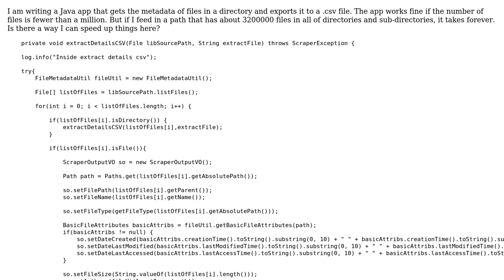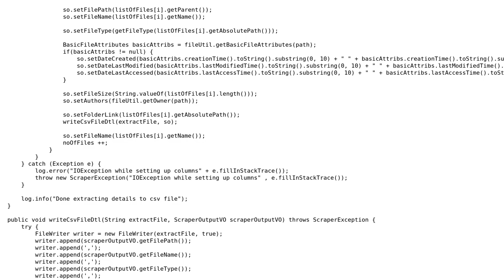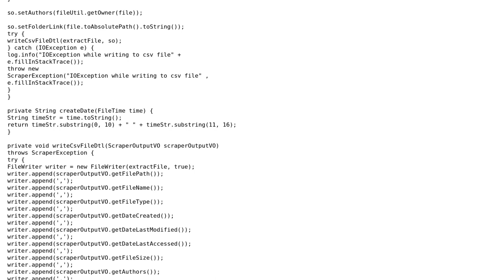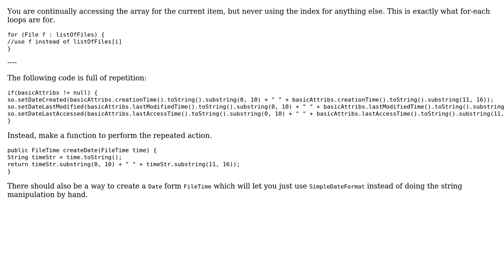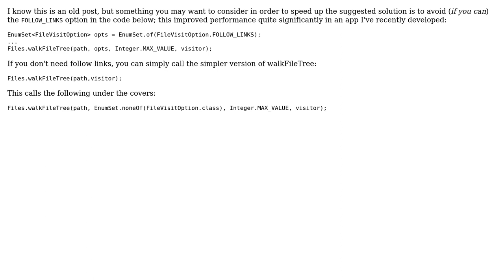Code Review: Java app for getting metadata of millions of files in a directory (3 Solutions!!)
Code Review: Java app for getting metadata of millions of files in a directory

With thanks & praise to God, and with thanks to the many people who have made this project possible! | Content (except music & images) licensed under CC BY-SA | Music | Images & others | With thanks to user unholysampler user RubberDuck user Nikhil Das Nomula user Marc-Andre user Leo user Jamal and the Stack Exchange Network Trademarks are property of their respective owners. You are responsible for your own actions.